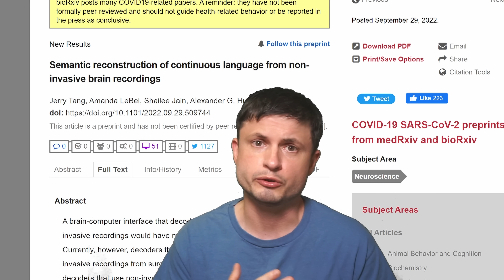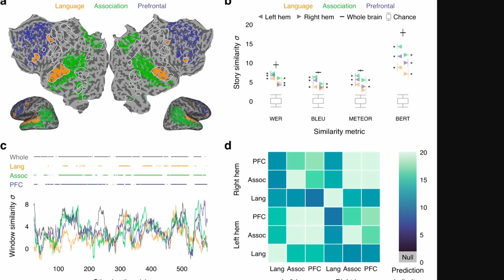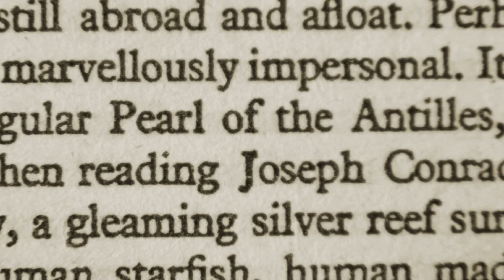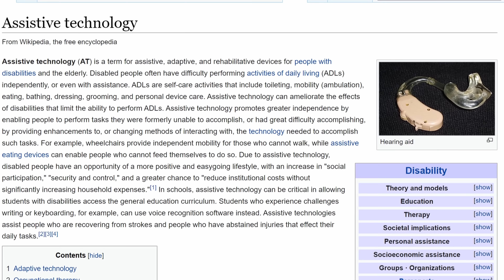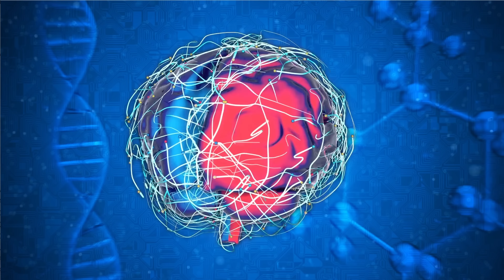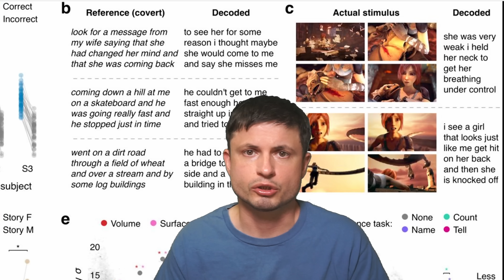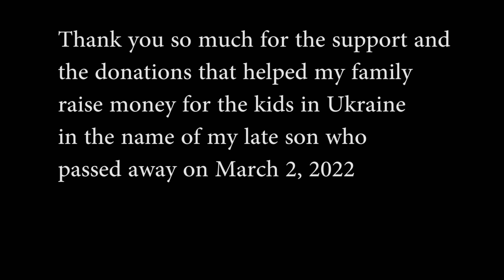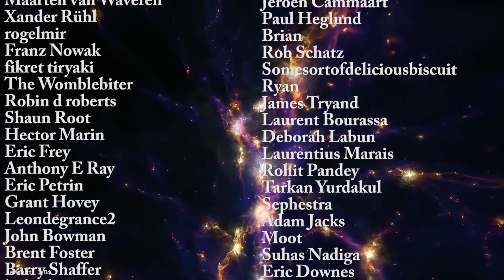Can This AI Algorithm Really Read People's Thoughts Thru MRI? Let's Discuss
Hello and welcome! My name is Anton and in this video, we will talk about a new study that claims an AI could read people's mind